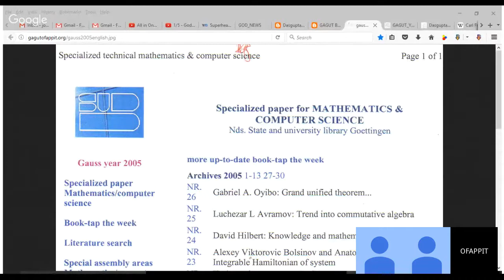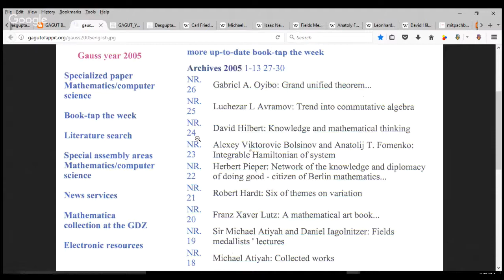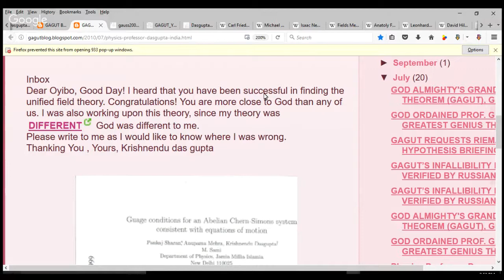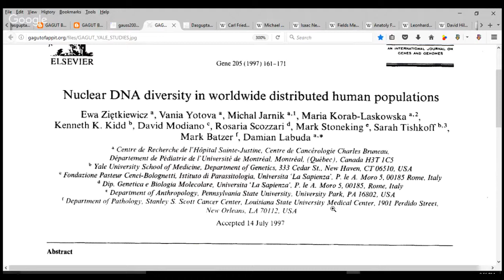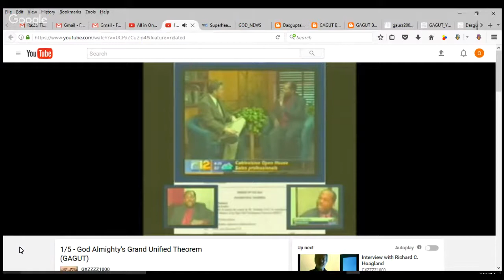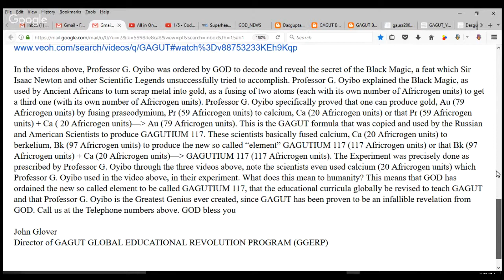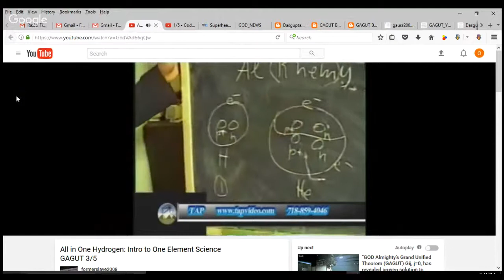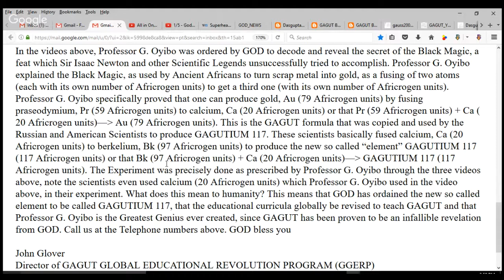ClayMath & BBC plagiarize GAGUT G2j Solution to Riemann Hypothesis 4c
GOD ALMIGHTY’S GRAND UNIFIED THEOREM
NICKNAMED GAGUT Gij,j=0 REPRESENTS THE
GOD ORDER/NEWS ORDAINING PROF. G.
OYIBO (A BLACK MAN) WITH THE ULTIMATE
INTELLIGENCE AND HENCE THE BLACK
PEOPLE MOST INTELLIGENT AND
UNDEFEATABLE RACE.

GOD has ordained a Black Man Prof. G Oyibo with the ultimate intelligence Eta sub infinity, where Eta sub n exactly represents intelligence, and “n” the level of intelligence which GOD designed for Prof. G. Oyibo “n” to be Infinity, hence eta sub infinity. Since Black People share the same genes as Prof. G. Oyibo, GOD has now re-ordained the Black Race to be the Most Intelligent, Richest  and  Undefeatable  Race.

GOD ALMIGHTY’S GRAND UNIFIED THEOREM nicknamed GAGUT is a revelation from GOD which infallibly proved that all theorems (also called everything that exists) and all equations, also called morphisms, past present and future, originate out of one invariant Gi defined as GOD with orthogonal components Gij, and a divergence (also called change) of Gij,j=0.

Let me go over that again,

GOD ALMIGHTY’S GRAND UNIFIED THEOREM nicknamed GAGUT is a revelation from GOD which infallibly proved that all theorems (also called everything that exists)  and all equations , also called morphisms (which can mean isomorphisms or polymorphisms),  past present and future, originate out of one invariant Gi, defined as GOD